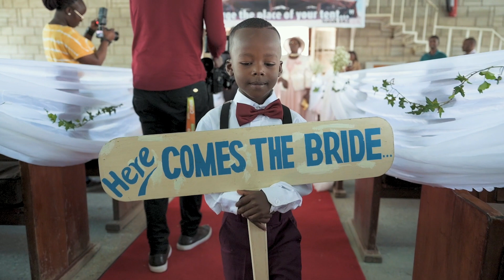Sam & Ray Wedding Film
A celebration of the love of this wonderful couple Sam & Ray. Captured on 15th December in Nairobi.

Wedding film by Belize Studios